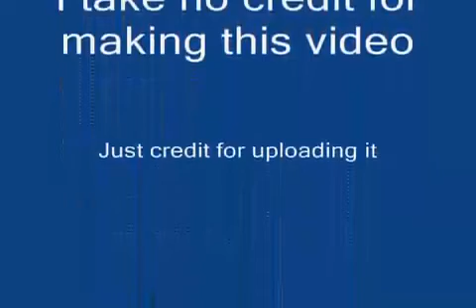I Am Murloc - WoW Music Video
I do not claim to own anything in this video, and all copyright ownerships belong to their respected owners. This video is purely for fun, and I recieve no materialistic personal gain from this.